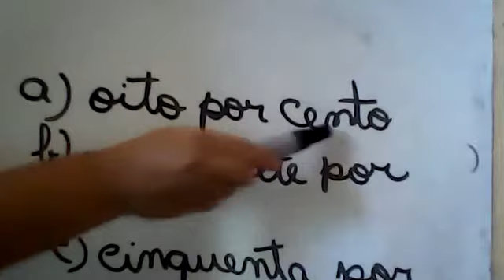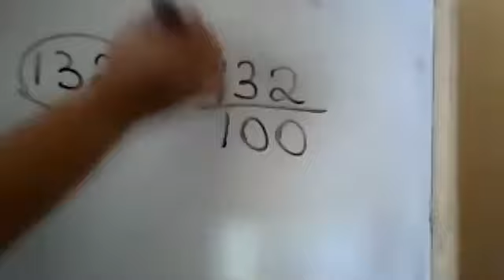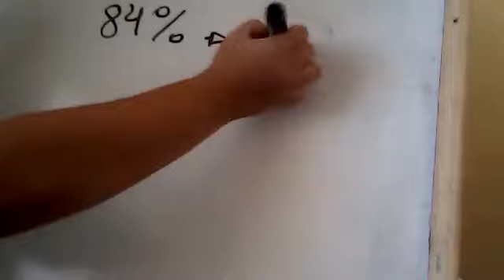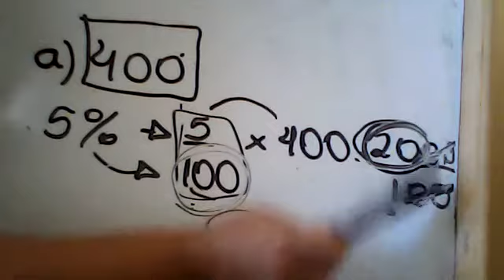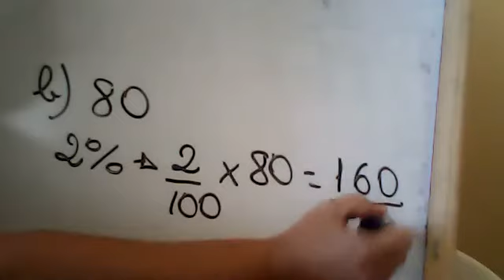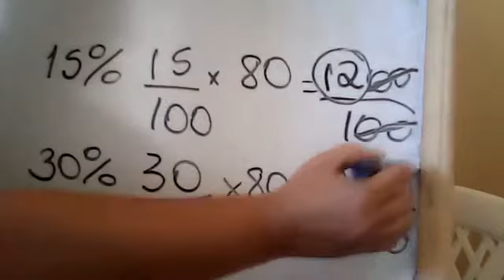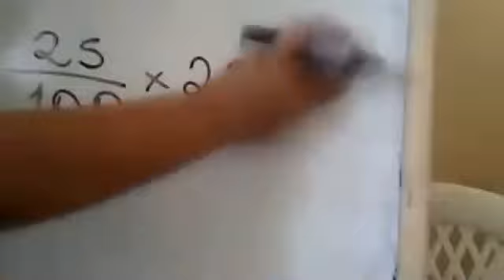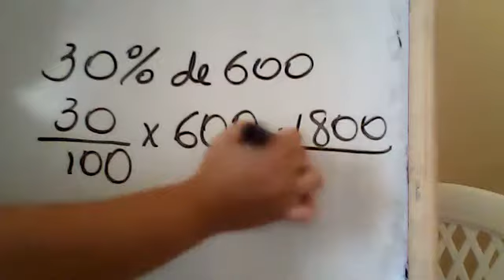Matemática - Aula 2, Porcentagem - com as atividades das páginas: 172 e 173.